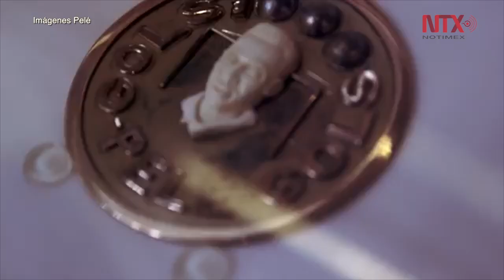“Pelé” sufrió un desmayo y fue ingresado a un hospital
El astro del futbol mundial, el brasileño Edson Arantes do Nascimento “Pelé”, sufrió un desmayo en su casa por “agotamiento severo” lo que lo llevó a ser hospitalizado.